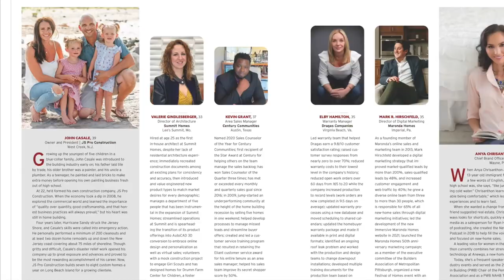Meet the Forty Under 40 Awardees!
Please join Pro Builder in congratulating all of the Forty Under 40 Awardees and thanking them for their commitment to the housing industry!

About Pro Builder:
Pro Builder is a leading business content provider for the U.S. housing industry. It serves more than 120,000 home builders, design professionals, and other industry stakeholders through print, digital, video, email, social media, and events. Pro Builder's various platforms deliver actionable content on key industry issues and trends, best business practices, design, construction how-to, innovation and technology, sales and marketing, and the latest building products.

The publication’s print and digital offerings have earned many prestigious recognitions, including several Jesse H. Neal Awards for excellence in business journalism; multiple honors from the American Society of Business Publication Editors, including two Magazine of the Year Top 10 awards; several Folio: Awards; and a National Association of Real Estate Editors Gold Award for Best Residential Trade Magazine.